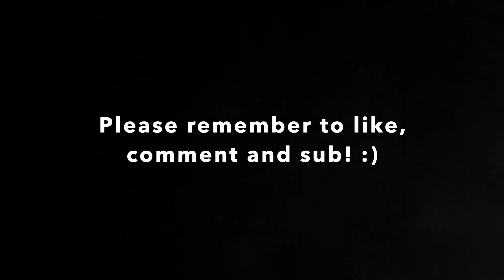KILLER BEES 🐝?! // Storytime with Sham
Hey everyone! I thought it would be a nice little change if today’s video was a story from my past! Enjoy the tale 😀! Much love, and Namaste 🙏 💞